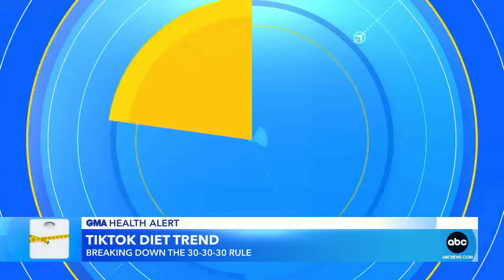A closer look at the diet craze on TikTok: ‘30-30-30 Rule’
ABC News Medical Correspondent, Dr. Darien Sutton joins to discuss whether the diet is safe and effective.